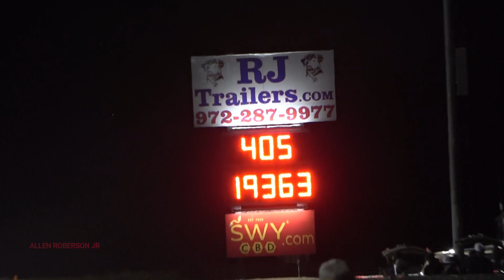Gaylen Smith is back to a blower and setting the bar for the night at XRP on 4-10-2021.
I am back to promoting people.  Drag racers, spectators, business owners, workers, people trying to make it or just wanting to be seen or heard.  My book is "Knowing You" and the doctumentary is Do You Know Me?  I am looking forward to promoting as many people as will let me.  Find me and tell me who you are.